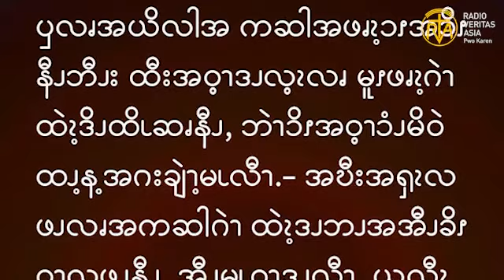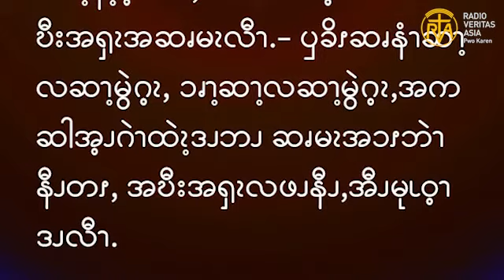Gospel reading for 29th Tuesday OT, Oct 19, 2021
“မိမိတို့၏သခင်သည် မင်္ဂလာဧည့်ခံပွဲမှပြန်လာ၍ တံခါးခေါက်သောအခါ ချက်ချင်းတံခါးဖွင့်ပေးနိုင်ရန် အလို့ငှာ သူလာမည့် အချိန်ကို စောင့်မျှော်နေကြသော အစေခံများကဲ့သို့ အသင့်ရှိကြလော့။-” (လု 12:36)